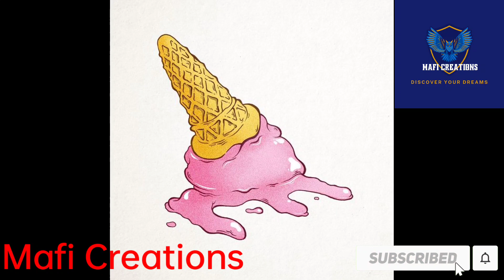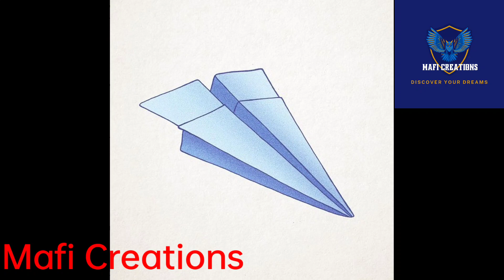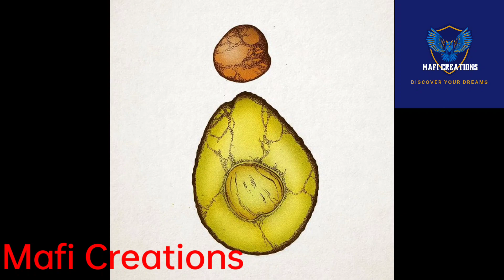English Alphabets And Numbers Series For Beginners -36Days Of Type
In this video I will show amazing Colourful English animation alphabet small and capital for the learners who want to learn English Alphabet. It is very useful for the kids to know about the English animation Alphabet small and capital by Colourful design. Awesome Design English Alphabet And Numbers-36Days Of Type is very important for the learners.

36 Days Of Type English Alphabet and Numbers for the learners (Alphabes And Numbers Series).